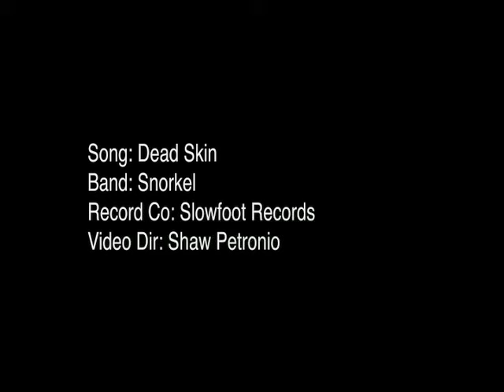Snorkel - Dead Skin [Official Video]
Taken from the album 'Stop Machine' [Slowfoot Records]

"The missing link between krautrock and Lee Scratch Perry" [Rock A Rolla]

"...a vital flow of angular energy and unpretentious swagger" [The Wire]

"There are dark, playful combinations right through Stop Machine" [Mojo]

"If mesmerising, beat laden, experimental, electronics are your thing, you'll want to hear this" [Fred Perry Subculture]

"With their musical sat nav set to innovative they take the listener on an improvised tour of the outer limits of the music scene taking in dubstep, industrial, electronica, jazz, funk rock and who knows what else along the way?... ...Rest assured if you're prepared to open your mind and let Snorkel in then this could well be a 10 out of 10 album" [The 405]

"Stop Machine is a trippy, thumping masterwork sure to arrest attentive ears" [Music OMH]